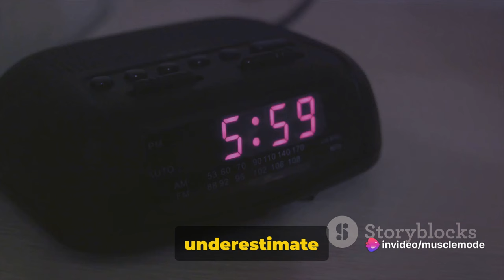Stop Doing These Mistakes In the GYM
Are you struggling to see progress in your muscle-building journey? Learn from the mistakes of others and unlock the key to maximizing your gains with this insightful video. We delve into the most common pitfalls to avoid when striving for muscle growth and development.

1. Progressive Overload: Discover the importance of progressively overloading your muscles to stimulate growth and strength gains effectively. Without challenging your muscles with increasing resistance, progress can plateau, hindering your results.

2. Prioritize Quality Sleep: Understand the critical role of adequate sleep in muscle recovery and growth. Aim for a minimum of 8 hours of quality sleep each night to optimize your body's ability to repair and rebuild muscle tissue.

3. Optimal Protein Intake: Ensure you're consuming enough protein to support muscle repair and growth. Learn the importance of including protein-rich foods in your diet to meet your body's demands for muscle development.

4. Avoid Ego Lifting: Leave your ego at the door and focus on proper form and technique over lifting heavy weights. Ego lifting increases the risk of injury and compromises muscle engagement, hindering your progress in the long run.

5. Track Your Nutrition: Take control of your nutrition by tracking your calorie and macronutrient intake. Understanding your nutritional needs ensures you're providing your body with the fuel it needs to support muscle growth and recovery.

6. Avoid Comparisons: Resist the urge to compare your progress to others. Embrace your unique journey and focus on your personal growth and development, free from the distractions of comparison.

7. Prioritize Proper Form: Pay close attention to your form during workouts to prevent injury and maximize muscle engagement. Maintain proper technique to target the intended muscle groups effectively and minimize the risk of setbacks.

By steering clear of these common mistakes, you'll set yourself up for success in your muscle-building endeavors. Embrace smart training practices, prioritize recovery, and stay focused on your individual journey towards achieving your fitness goals. Let's build a stronger, healthier you – the right way! 💪🚫🛑